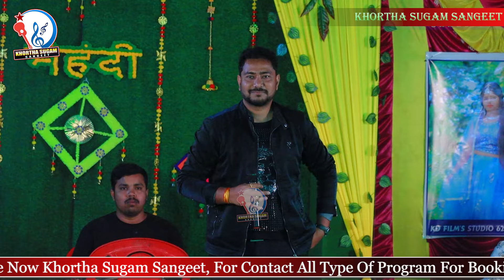Tujhe Dil Mein Basa To Lun - Cover By Rakesh Das - तुझे दिल में बसा तो लूं - Hindi Song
Tujhe Dil Mein Basa To Lun - Cover By Rakesh Das - तुझे दिल में बसा तो लूं hindi love song